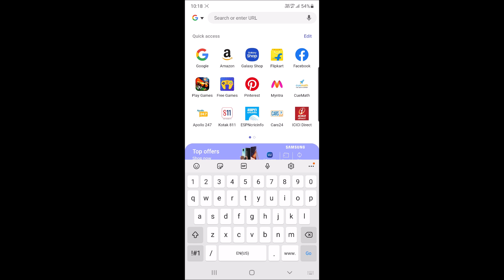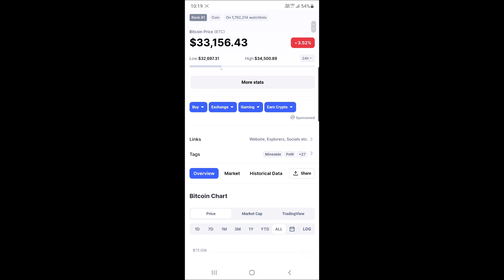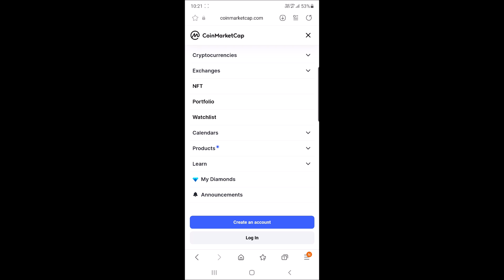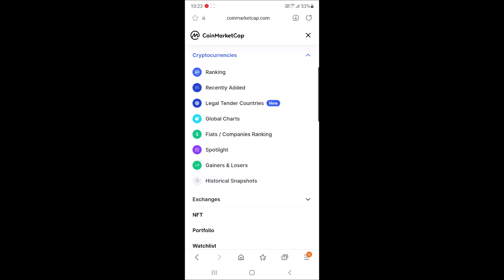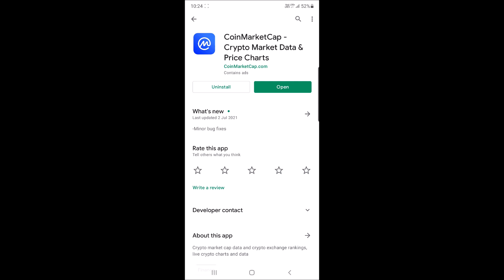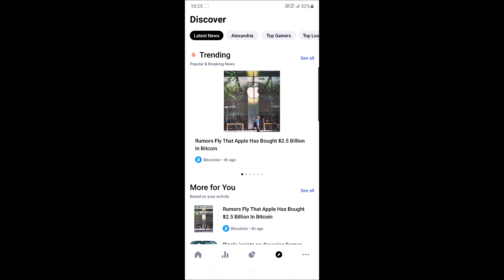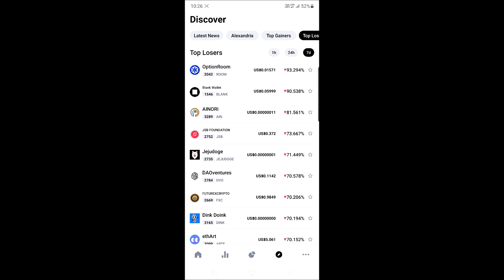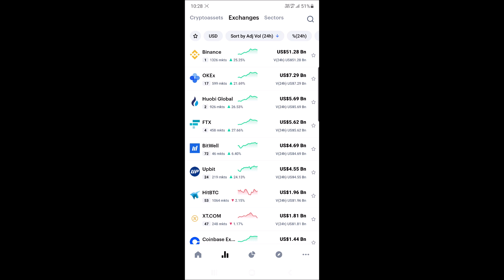Coinmarketcap का संपूर्ण ज्ञान | How to Use Coinmarketcap | Best For Cryptocurrency News And Details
Hey Everyone